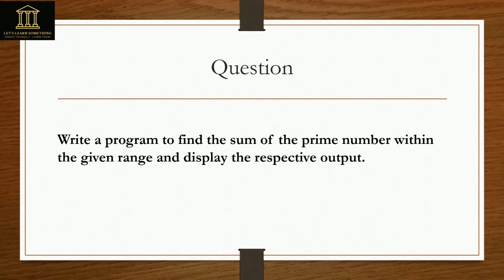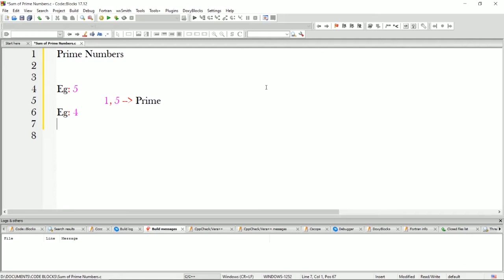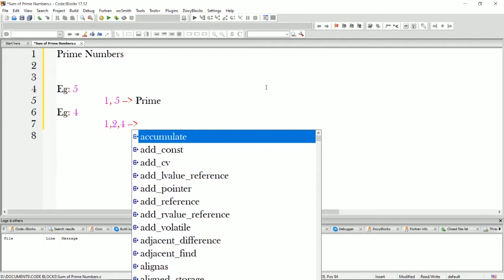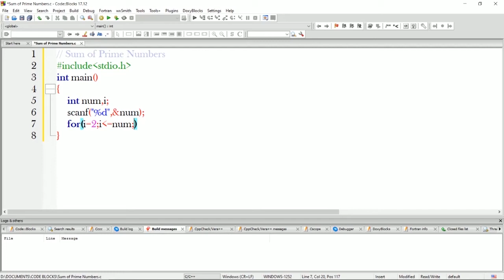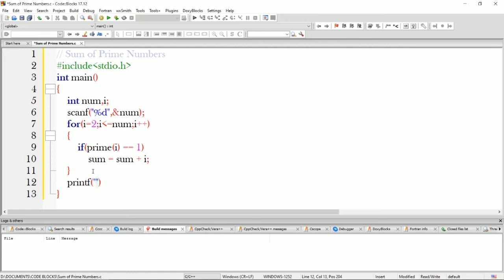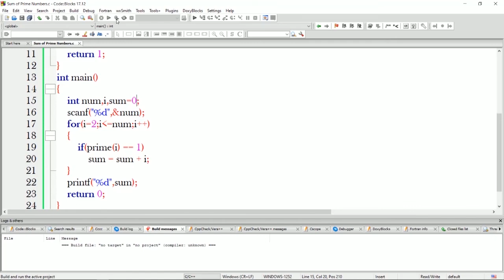PROGRAMS || C Programming (Sum of Prime Numbers - Tamil)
In this video we are going to see :
                           -- Concepts of Prime number
                           -- Program to find the Sum of Prime Number

If you Like this video put a LIKE for it.
If you feel it is helpful SHARE it with others.
If you have any suggestion COMMENT it below.